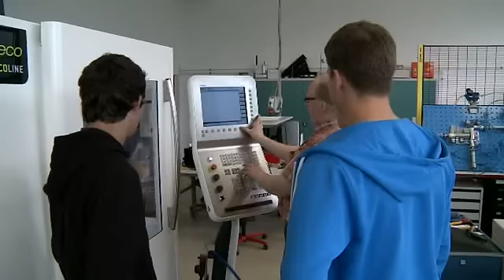Welcome to Lörrach (2012)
Discover Lörrach - feel-good city in the border triangle of Germany, France and Switzerland, home of the STIMMEN festival and popular shopping venue neighbouring Basel. Get a good impression of the city on the Upper Rhine with a population of 49,000 in just 8 minutes.